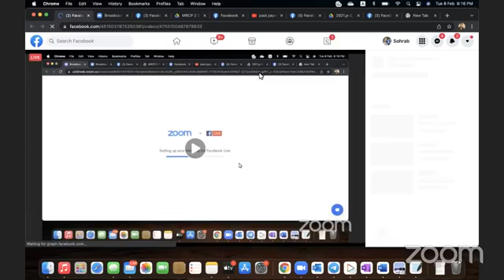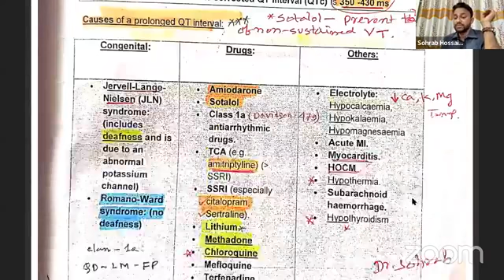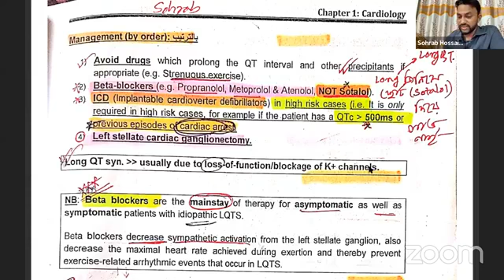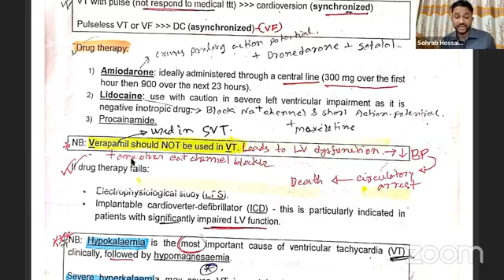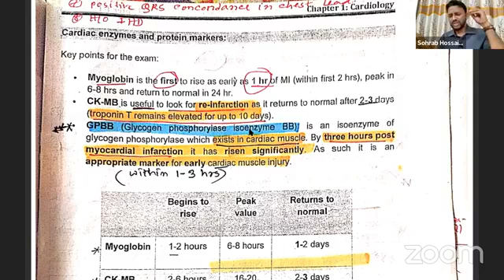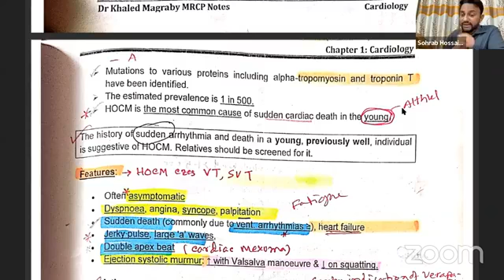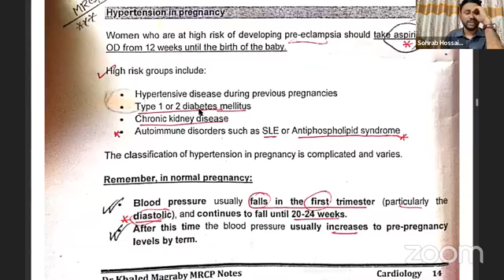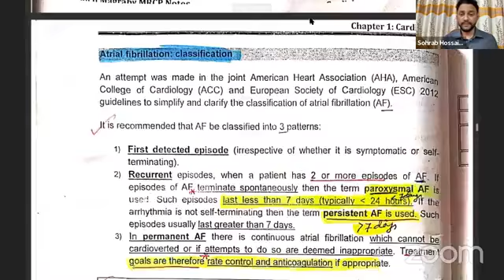Cardiology 1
Dr. Sohrab